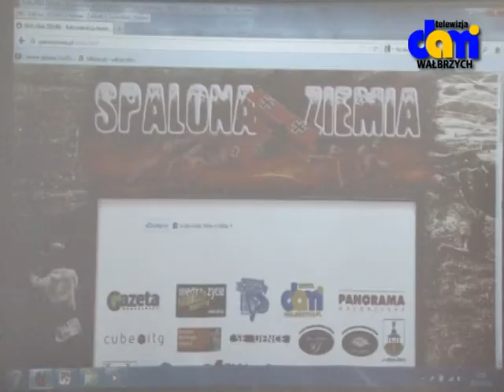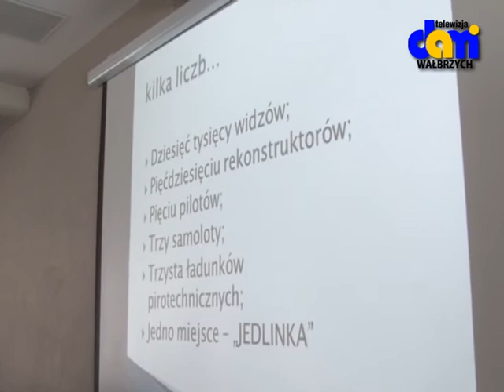Spalona ziemia w Jedlince